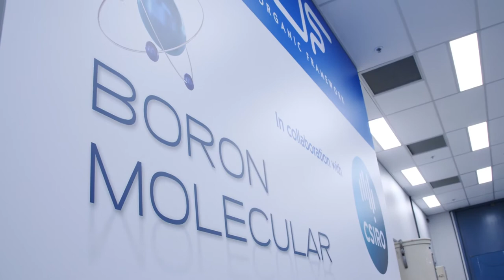About storEnergy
Led by Professor Maria Forsyth, the storEnergy training centre aims to challenge existing thinking and expand Australia’s capacity in energy storage and production. The centre is creating new knowledge and intellectual property in advanced energy materials, batteries and battery-control systems for integration into end user industries.